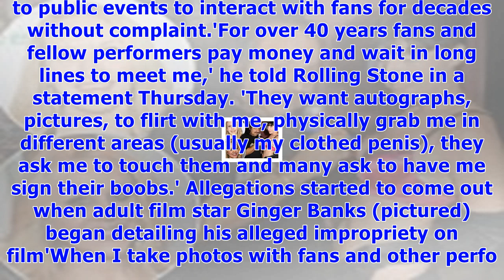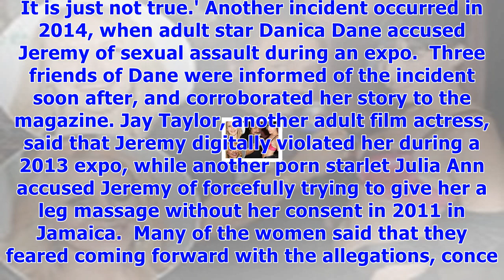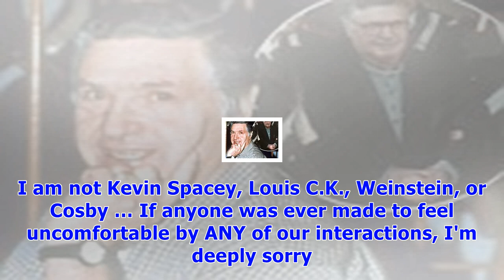Porn legend ron jeremy accused of harassment and rape